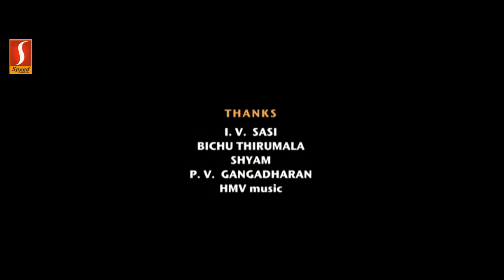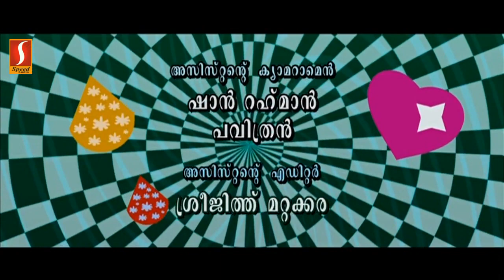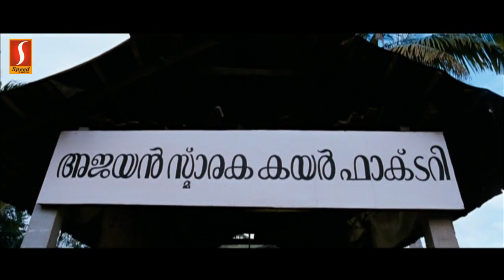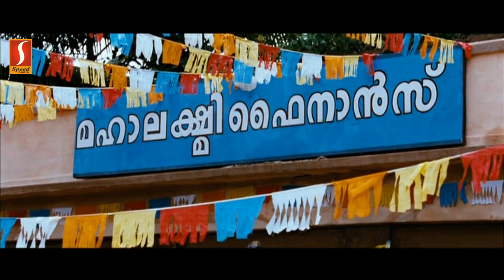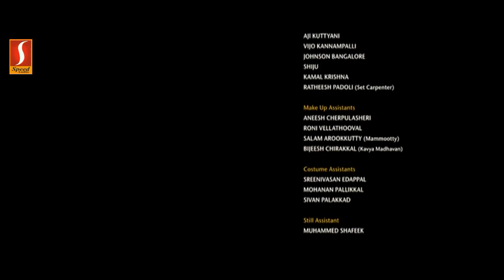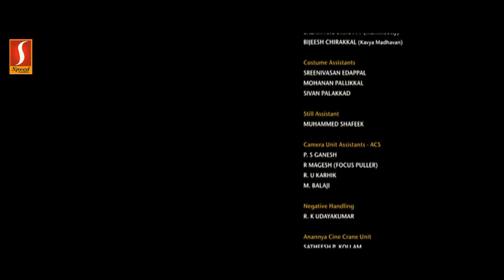Venicile Vyapari Malayalam Full Movie | Shafi |Mammootty, Kavya Madhavan, Poonam Bajwa